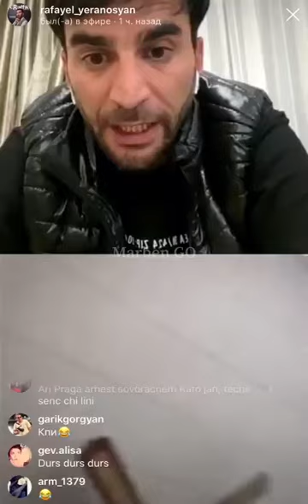Սիրո Խոստովանություն, Ռաֆայել Երանոսյան Rafayel Yeranosyan live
Այստեղ կգտնեք այն ամենը ինչ հետաքրքիր է, կարևոր է, նորաձև է, ակտուալ է: Մեր ալիքը ձեզ կնրկայացնի աշխարհի նորությունները և ոչ միայն: Մի խոսքով միացեք մեր ալիքին և մենք ձեզ կներկայացնենք այն ամենը ինչ դուք փնտրում եք:

Здесь вы найдете все, что интересно, важно, стильно, актуально. Наш канал представит вам мировые новости и многое другое. Одним словом, подключитесь к нашему каналу, и мы представим вам все, что вы ищете.

Here you will find everything that is interesting, important, stylish, relevant. Our channel will present you with world news and more. In short, connect to our channel and we will present you everything you are looking for.